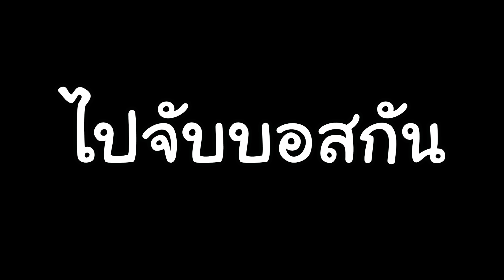💥พบบัคโกงเกม ที่ทำให้คนเลิกเล่น PALWORLD #4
ติดตามช่องนี้ไว้ดูคลิปใหม่ด้วยนะครับ

00:00 สังเวยเพนกวิ้น
03:00 แขวนทรมาณสัตว์
05:40 สวนสัตว์คน
07:40 เชือดลิงให้ไก่ดู
13:10 บัคที่ทำให้เกมพัง
20:31 ผจญภัย